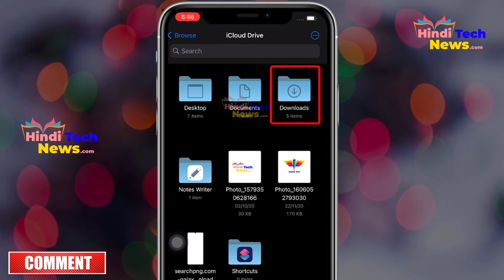iPhone me Download Folder kaha hota hai? Download folder in iPhone